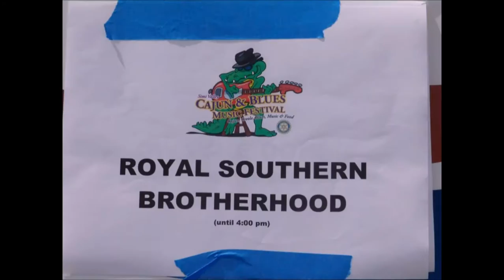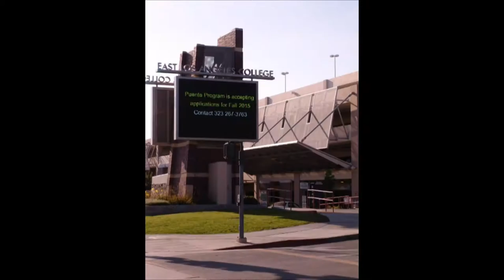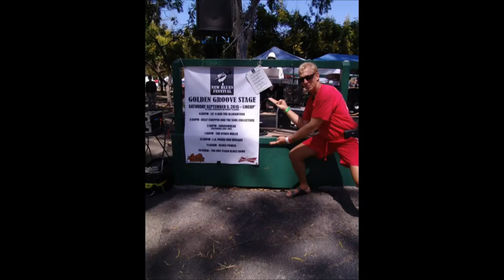Workin' the Room - Shari Puorto - 2015 in Pics Part Two - musicUcansee.com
Another musicUcansee joint. All photos: Casey Reagan
Music:   Workin' the Room  written by: Shari Puorto & Barry Goldberg
from: MY Obsession 2015
Shari Puorto - vocals
Barry Goldberg - piano
Johnny Lee Schell - guitar / bass
Kenna Ramsey/Julie Delgado/Mike Finnigan - bgv
Tony Braunagel - drums